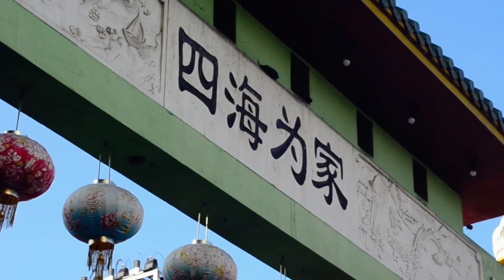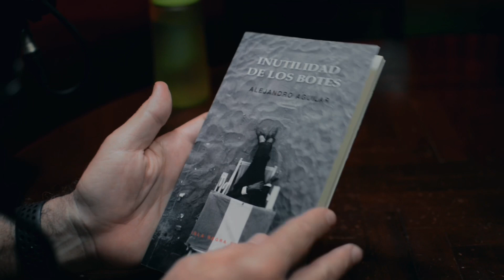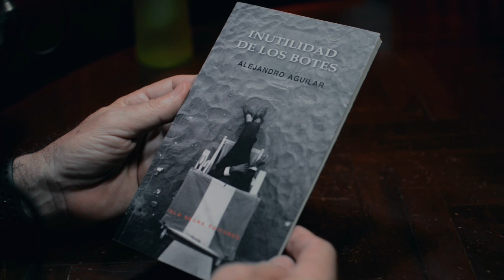BaoRadio: Raquel Paiewonsky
Muchisimas gracias a Raquel Paiewonsky por su visita a BaoRadio